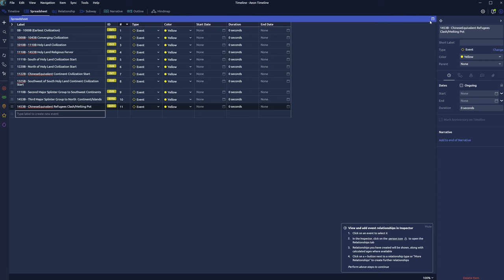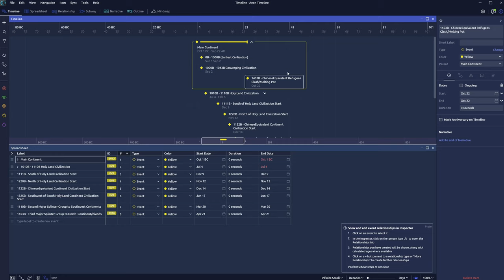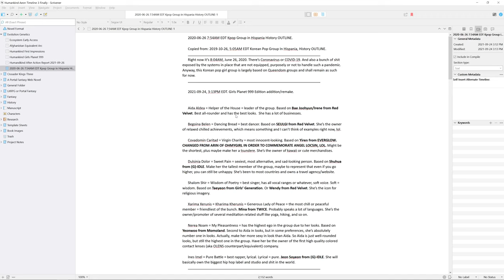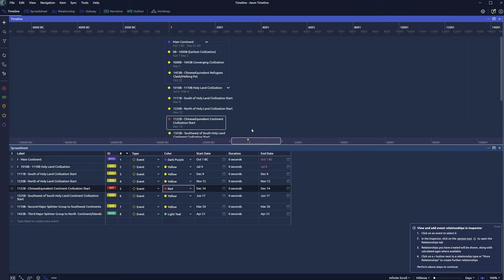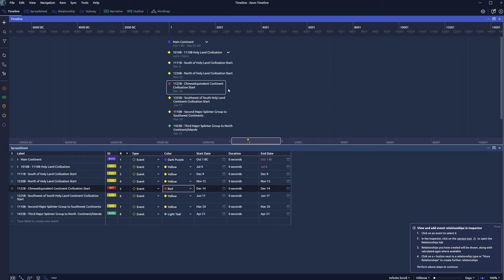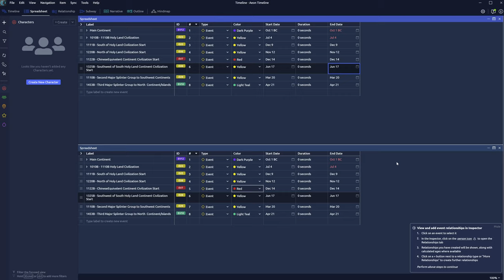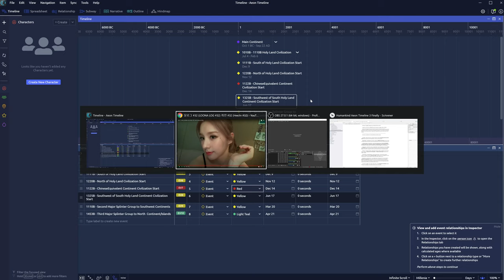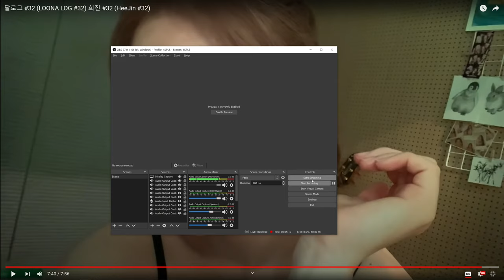Aeon Timeline 3 - No Video Tutorials = No Guide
Mumbling. Needed a simple screen recording showing how to start a long or short timeline.
It's easier to learn through videos. Sigh.

It's actually very easy to write. The hard part is presenting it, if you want others to give you validation. So much research and side skills not necessarily related to writing are required. Tools like Aeon Timeline and Scrivener keep it organized.

Previous one is 4000 bitrate, this is at 8000. Lots of downtime or no fast motion, so low bitrate is okay even/especially with 4K resolution.